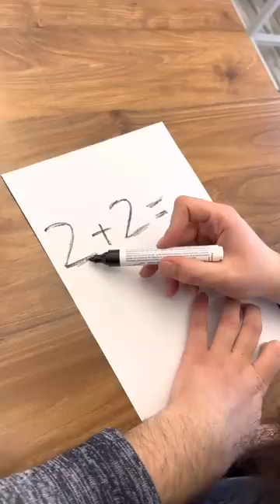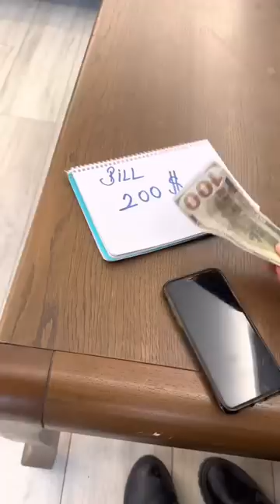BETER BÖCÜK NEW VİDEO😱❤️👻 TikTok